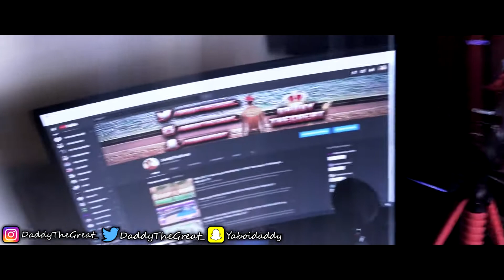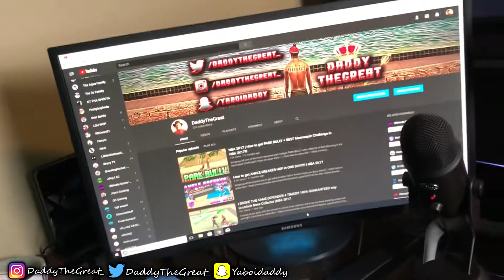MY ULTIMATE GAMING SETUP!!!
Showing you guys my gaming setup!!! Hope y'all enjoy!!! : )

Add me if you ever wanna play with me!!!
PSN: Daddythegreat_